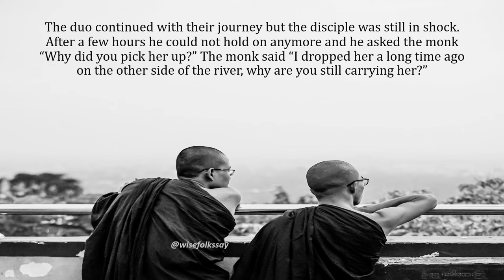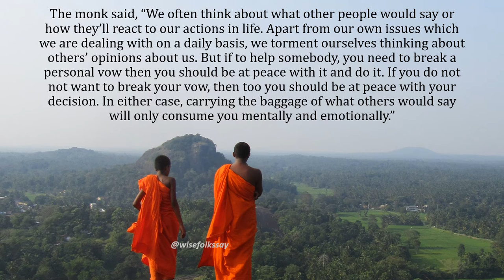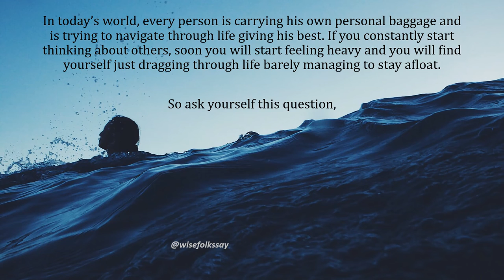Travel Life light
This is a story teaching us to let go of our baggage and live life light.